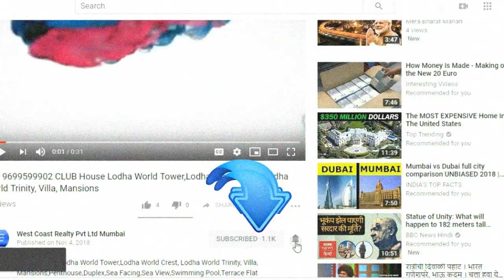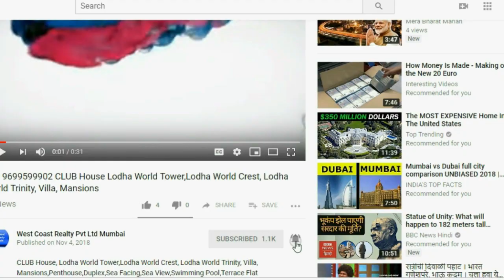📞 MALBARHILL-Walkeshwar LODHA Seamont Sea Facing 3BHK 4BHK Lodha Seamont Walkeshwar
LODHA Seamont MALBARHILL,Walkeshwar ,LODHA Seamont ,Sea Facing, 3BHK, 4BHK ,Lodha Seamont Walkeshwar ,South Mumbai,Location map, LODHA Seamont Walkeshwar, floor plan, layout, google map, pentjhouse, terrace flat, sea view , LODHA Seamont Malbarhill,